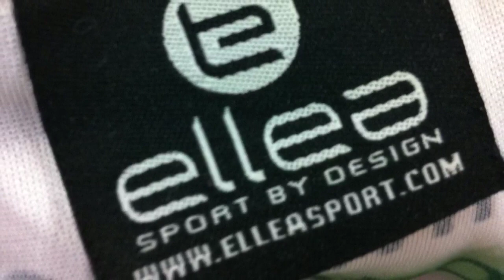Openers for CD's 2013 - April 22nd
Squat 235kg (517lbs)
Bench 137.5kg (302lbs)
Deadlift 260kg (572lbs)

All done within an hour. Some rest an a bit of a deload an these will move even faster. Happy.

Bodyweight at approx 91kg (200lbs)